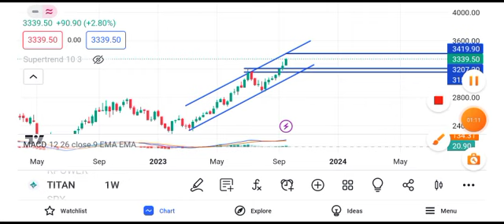titan company share latest news today